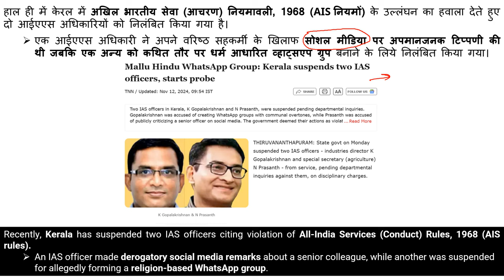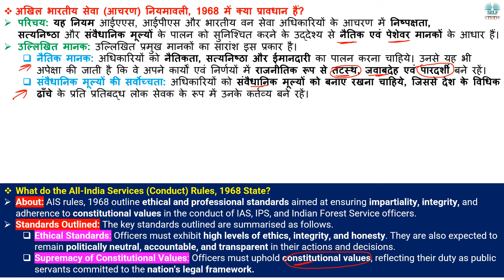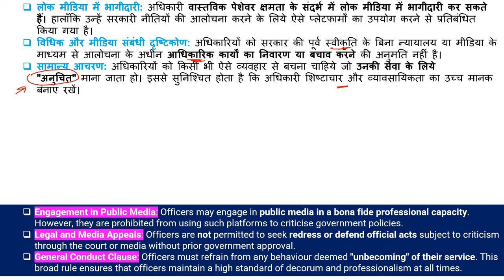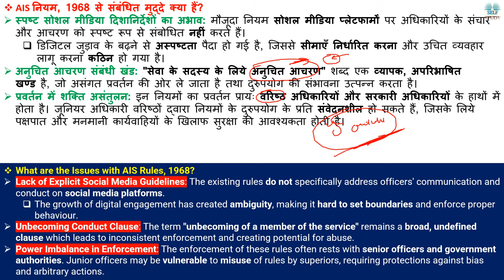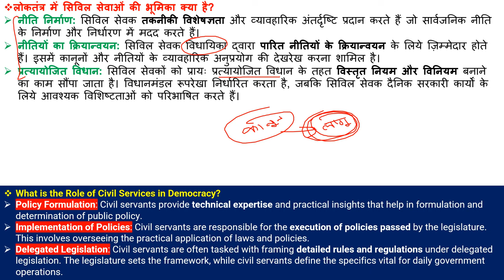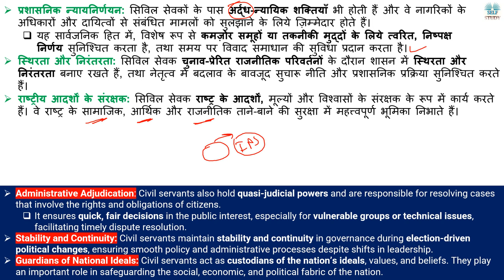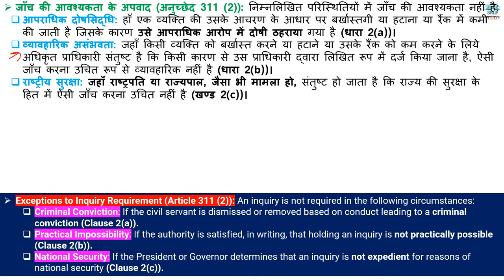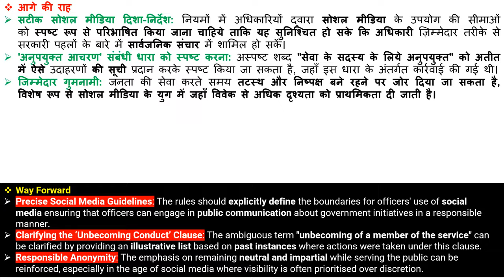सिविल सेवकों के लिये क्या नियम Conduct Rules for Civil Servants | Why Kerala IAS officers suspended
Recently, Kerala has suspended two IAS officers citing violation of All-India Services (Conduct) Rules, 1968 (AIS rules).
An IAS officer made derogatory social media remarks about a senior colleague, while another was suspended for allegedly forming a religion-based WhatsApp group.
हाल ही में केरल में अखिल भारतीय सेवा (आचरण) नियमावली, 1968 (AIS नियमों) के उल्लंघन का हवाला देते हुए दो आईएएस अधिकारियों को निलंबित किया गया है।
एक आईएएस अधिकारी ने अपने वरिष्ठ सहकर्मी के खिलाफ सोशल मीडिया पर अपमानजनक टिप्पणी की थी जबकि एक अन्य को कथित तौर पर धर्म आधारित व्हाट्सएप ग्रुप बनाने के लिये निलंबित किया गया।

What's behind kerala IAS offices' suspension,
Suspended IAS Officers in Kerala Exposed,
How to Become an IAS Officer,
How to become IPS Officer,
who is more Powerful IAS Officer or IPS Officer,
Work of IAS Officer,
Work of IPS Officer,
How a IAS officer suspended,
Conduct rules for civil servants you won't believe,
History of Indian Civil Servant Service,
Indian Government Job,
Benefits of IAS Officer,
Benefits of IPS Officer,
30 days of conduct rules for civil servants changed everything,